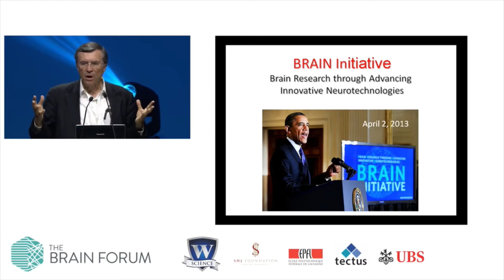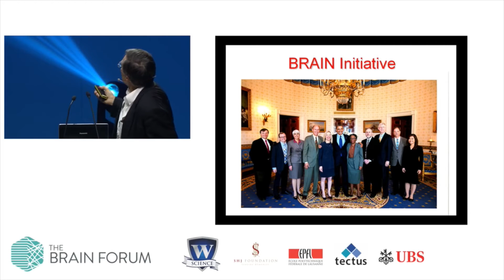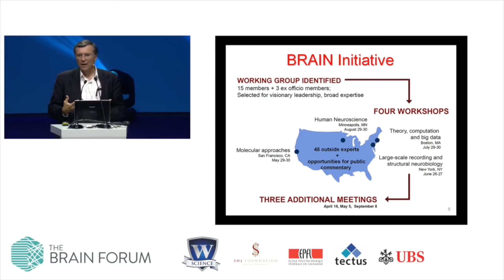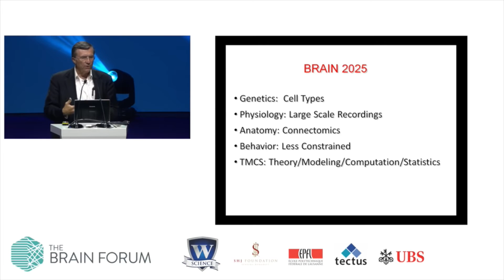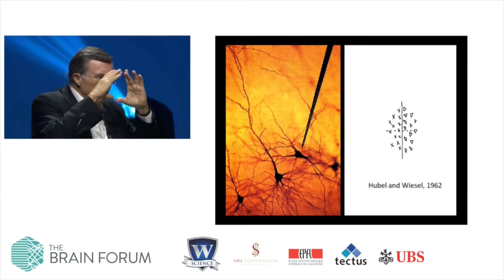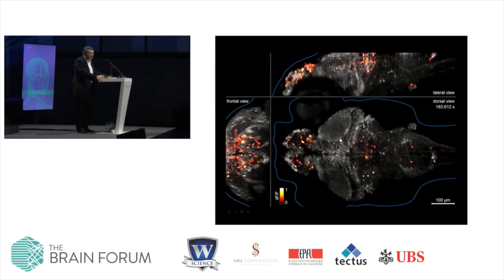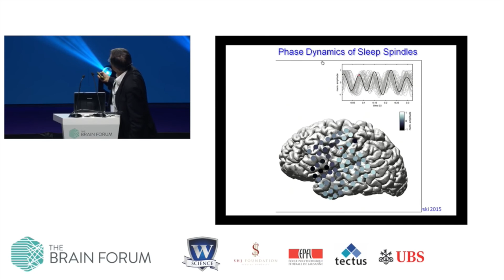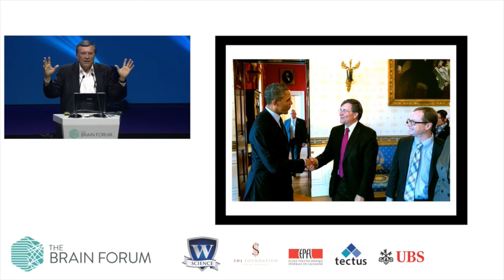BRAIN 2025, Prof. Terry Sejnowski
27 May 2016, SwissTech Convention Center, Lausanne, Switzerland

President Obama announced the BRAIN Initiative on April 2, 2013. The goal of this government—private effort is to accelerate brain research with innovative neurotechnology. Bipartisan support from the US Congress has kept the NIH BRAIN 2025 report recommendations on target, and BRAIN research projects in the private sector have matched and complemented those from government agencies. We need to coordinate the international efforts from other brain projects that are underway or being planned in other countries. We need to bring together the Earth's best scientists and engineers to help us help humans who suffer from brain disorders and ultimately understand ourselves.

About speaker
Prof. Terrence Sejnowski is currently an Investigator with the Howard Hughes Medical Institute, a Distinguished Professor at the University of California at San Diego and holds the Francis Crick Chair at The Salk Institute, USA. He is a member of the National Academy of Sciences, the National Academy of Medicine and the National Academy of Engineering.  He was instrumental in shaping the BRAIN Initiative that was announced by the White House in 2013 and served on the Working Group of the Advisory Committee to the Director of NIH for the BRAIN Initiative. Prof. Sejnowski is a pioneer in computational neuroscience and his goal is to understand the principles that link brain to behaviour.